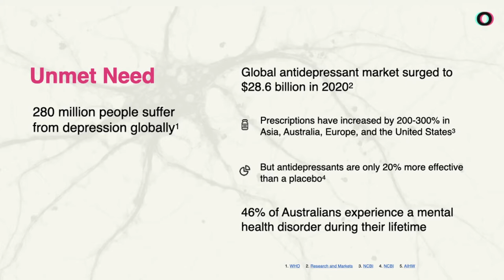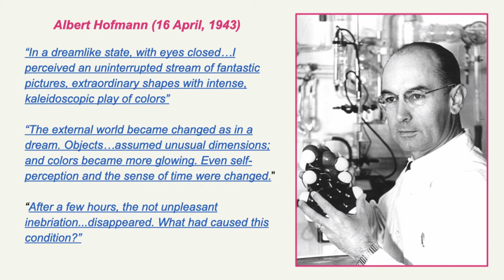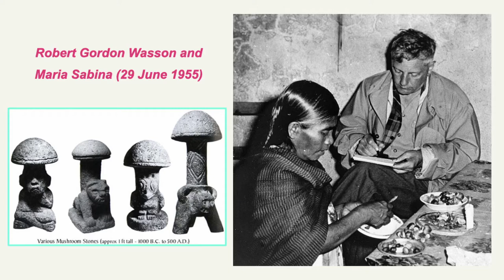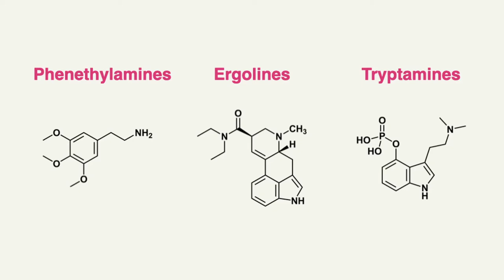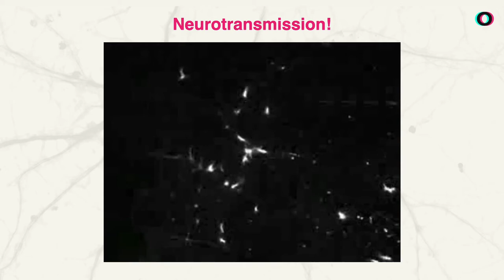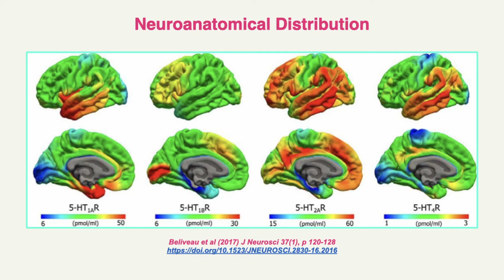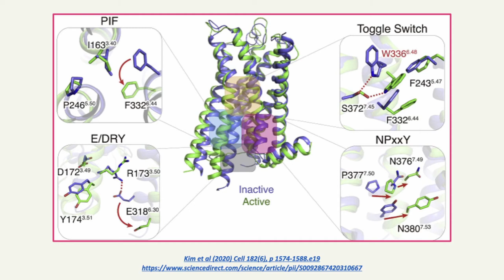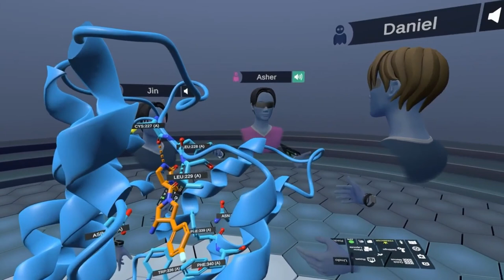PSYLO - Samuel Banister (Psychedelic Drugs Research Presentation)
PSYLO is a start up from Australia looking into the viability and of Psychadelic drugs into theraputic benefits in a controlled, legal way.

Natur Media was engaged to edit this presentation together. we did not film the event.